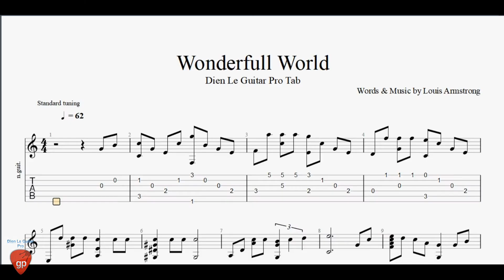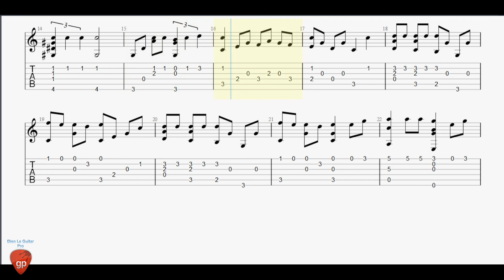Wonderfull World by Louis Armstrong - Guitar Pro Tab